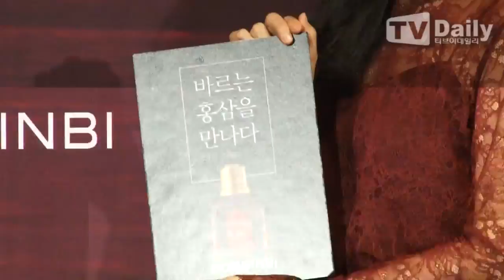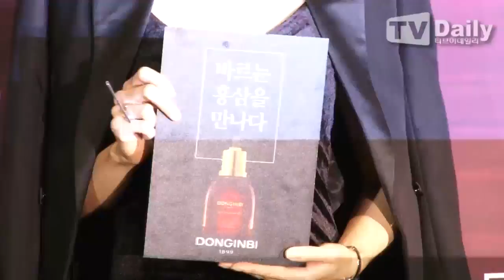[TD영상] 한가인 '말도 안되게 예쁜 실물 미모' (DONGINBI Photo events)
[티브이데일리 최현규 기자] D브랜드 포토행사가 30일 오후 서울 중구 신라호텔에서 열렸다.

이날 행사에는 배우 한가인 최여진 박진희 윤소이, 모델 이현이가 참석했다.